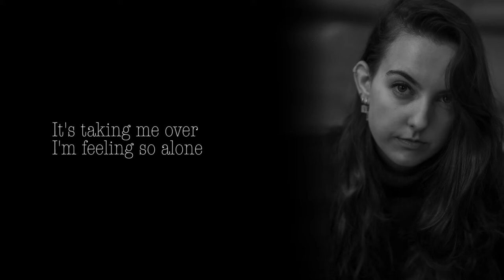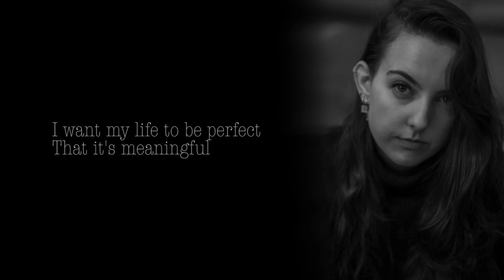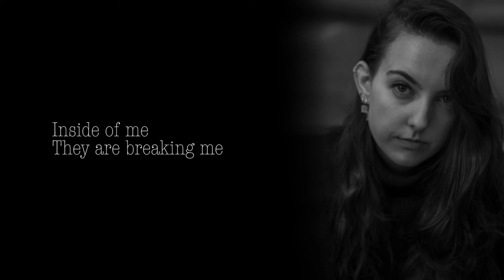Leonie Danielse - These feelings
A very personal song. I really struggled with life and  I still do. But it helps me to write down my feelings. If you deal with depression or anxiety please remember that you’re not alone! Never give up 💛✨

Song written by Leonie Danielse
Piano played by Leonie Danielse & Ilitsya
Song produced by Ilitsya
Song mixed by Ilitsya
Photo made by Talitha Visser

• Leonie: leoniedanielse
• Ilitsya: lovelitsy
• Talitha: talithavisserfotografie